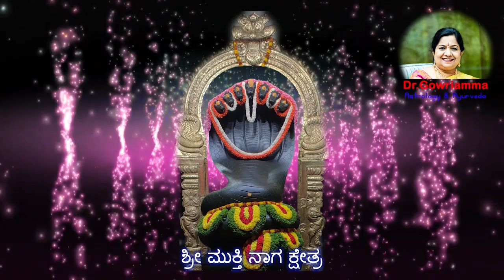Subramanya Mukthinaga Suprabhata 02 | Devotional Songs | SHRI MUKTHI NAGA KSHETRA | Dr. Gowriamma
Shri Mukthi Naga Kshetra has long been home to the Serpent Deity. For the past 200 years, the residents of this region have been referring to this place as “Junjappana Bayalu” (Junjappa’s Field). In accordance with Lord Subrahmanya’s divine will, the construction of the Mukthi Naga Temple is being carried out at this place. This place, which is a veritable abode of serpents, is a heaven of peace and serenity to all who come here. Temple is situated at Ramohalli, 18 kilometers from the Bangalore bus stand. It is located 5 kilometers from the Bangalore-Mysore road, after one passes Kengeri, on the way to the Big Banyan Tree. One kilometer from the Ramohalli bus stand is the place where the place where Mukthi Naga Temple is present.

   Mukthinaga Suprabhata | Devotional Songs | SHRI MUKTHI NAGA KSHETRA | Dr. Gowriamma

You can also write to us on